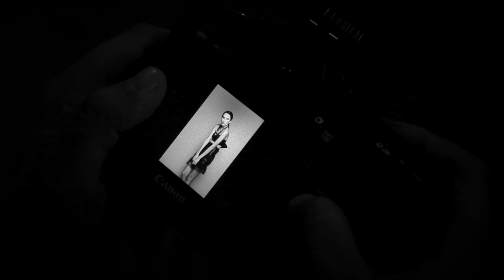Test fashion photo Shoot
photo by          : Ido Pamanah
Video              : Wendi
Stylist             : Frizka and widya
Model             : Julia and Ulizka by Amoer Model
Studio            : Jl. Johar No. 4U
Audio by         : Olivia Ruiz ( Qui Sommes Nous )